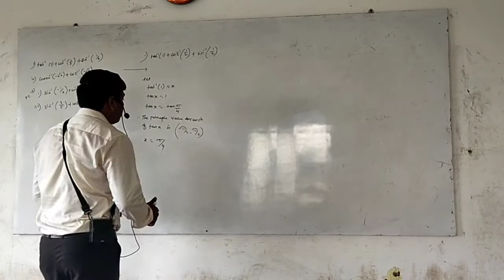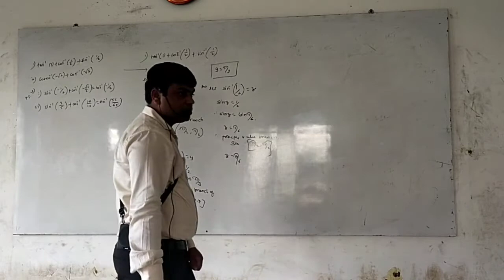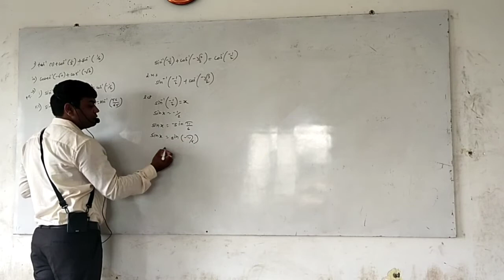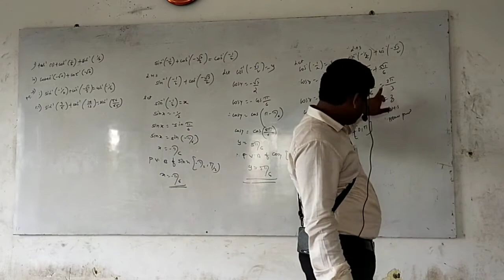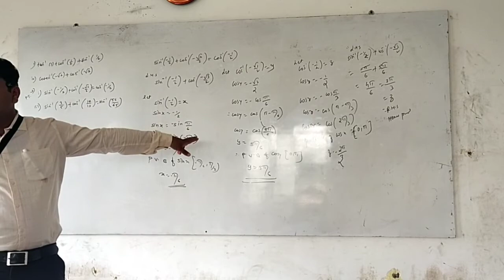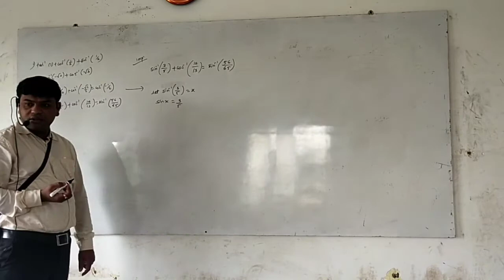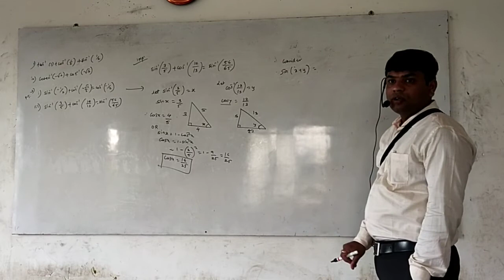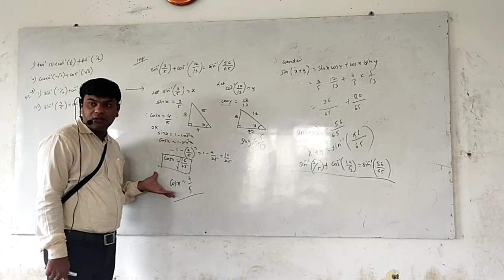12(HSC)MATHS-LECT NO 90-TRIGNOMETRY BY DARSHAN SIR